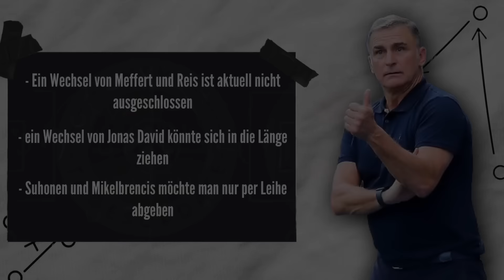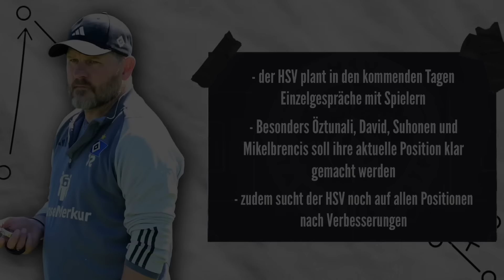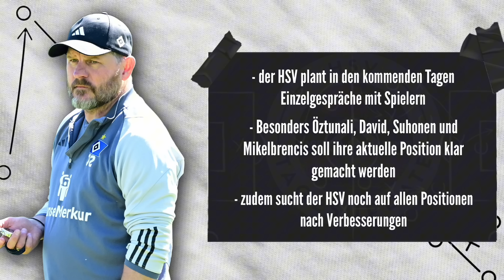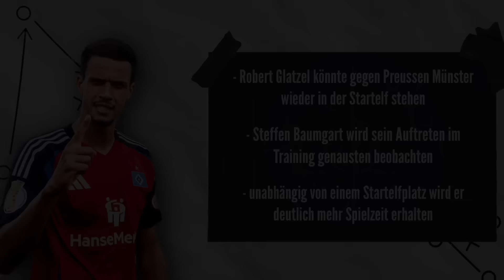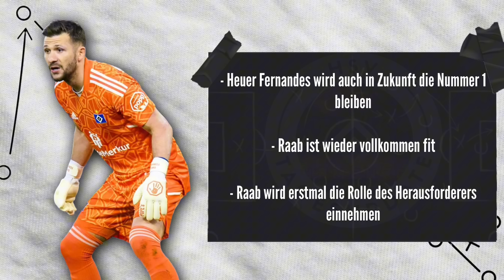TORWART-DISKUSSION BEENDET! ER WIRD DIE NUMMER 1! Was hat Hull City mit Meffert vor? Kommt Sahiti?